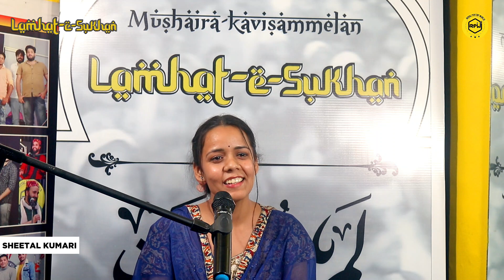KAJAL BINDI MUJHE NAHI BHAATE HAIN | MUSHAIRA KAVISAMMELAN | SHEETAL KUMARI | ROYAL POETRY WORLD